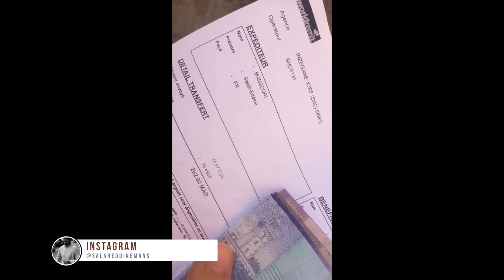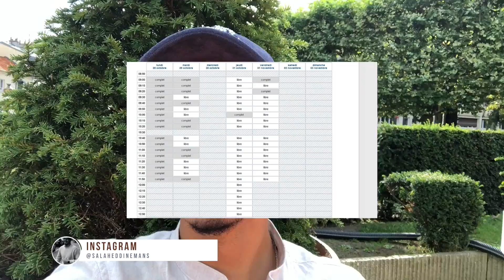أش كاي تسناك ملي غدي تسالي الدراسة ديالك في فرنسا - Changement de statut étudiant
© Around Paris With Salah-Eddine.